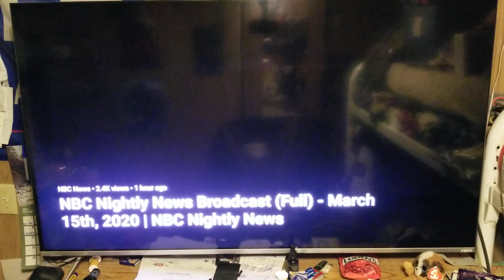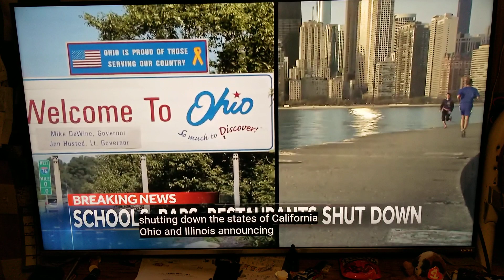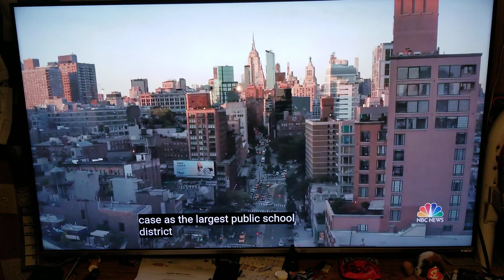Bars.stores. locking down business.